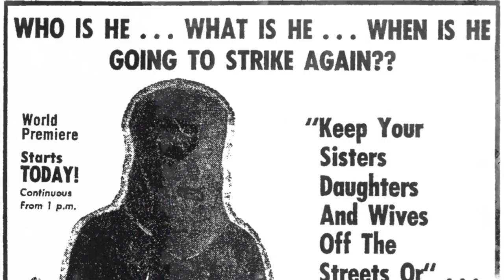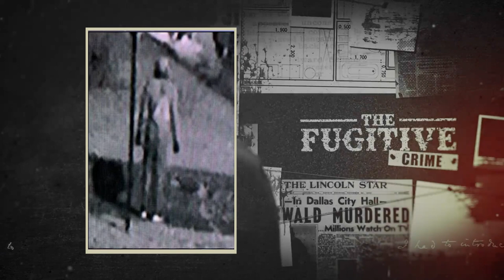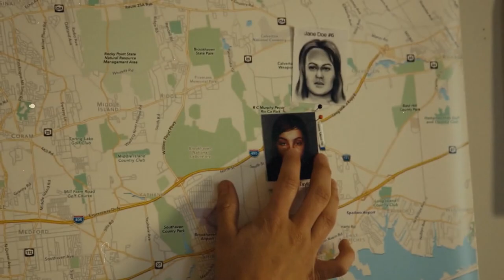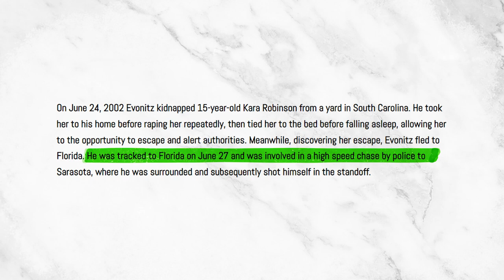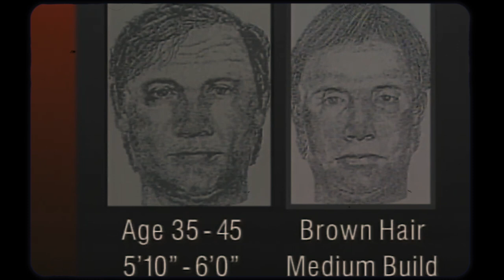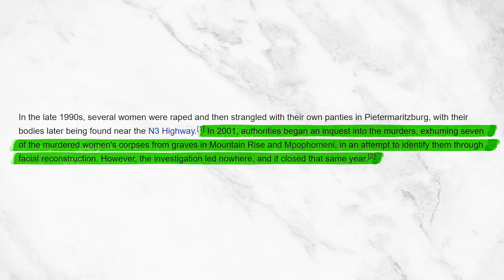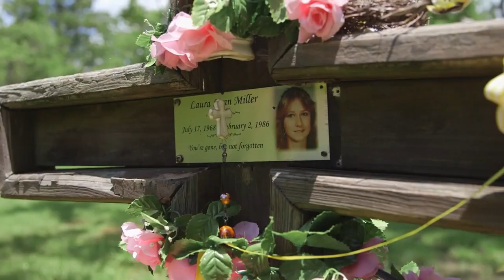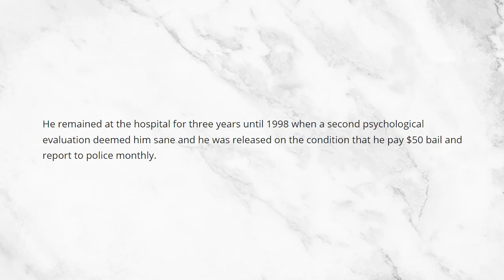Most Active Serial Killers In 2022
Most Active Serial Killers In 2022, rape, murder, blood, killer, raper, serial killer, child molester, death, crime, murderer, crimes, death sentence, electric chair, death penalty